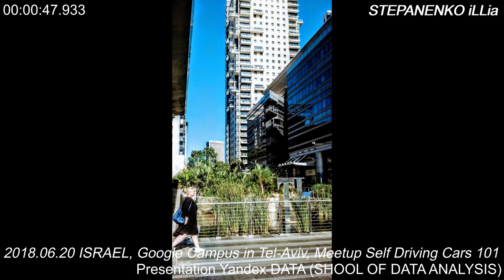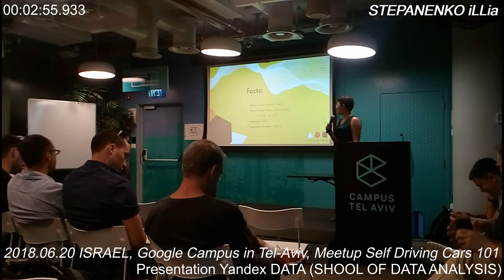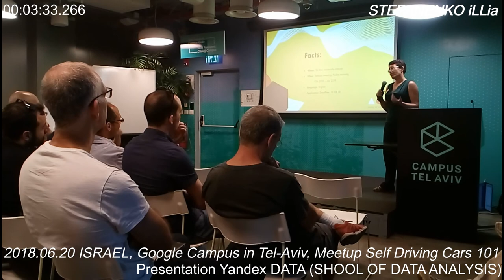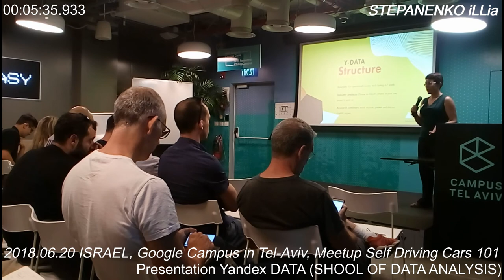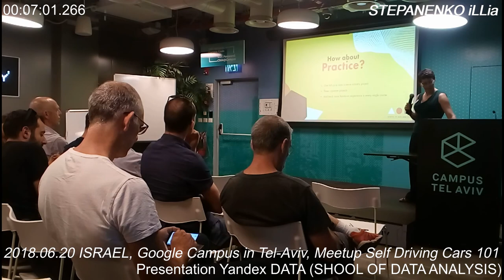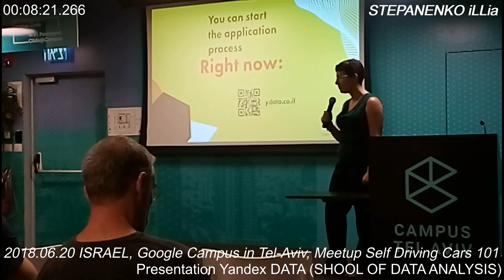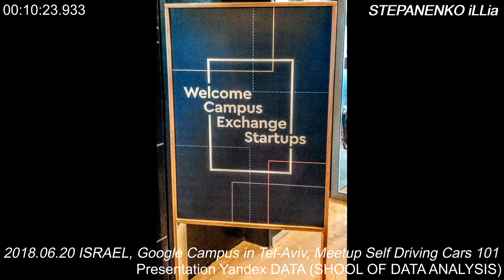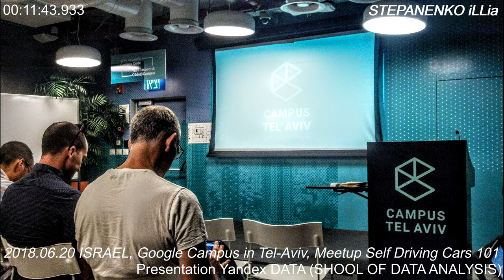2018 06 20 Presentation Yandex DATA SHOOL OF DATA ANALYSIS Meetup Self Driving Cars 101 ISRAEL, Goog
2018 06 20 Presentation Yandex DATA SHOOL OF DATA ANALYSIS Meetup Self Driving Cars 101 ISRAEL, Google Campus in Tel-Aviv